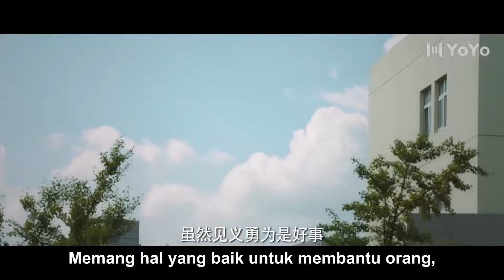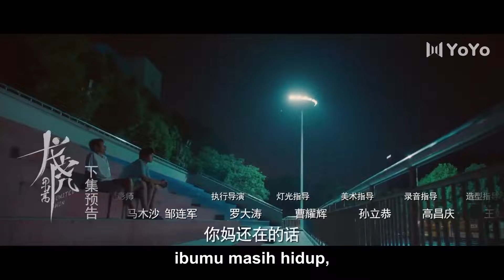[Indo Sub] United Win 10 (Yezen Li, Wu Qilong, Boris Zhang) 龙虎男高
💞United win💞
Genre : Persahabatan, Remaja, Olahraga
Episode : 12

💕Cast:
Ling Huzhong - Yezen Li
Mi Xiaolong - Wu Qilong
Yi Yuankai - Boris Zhang